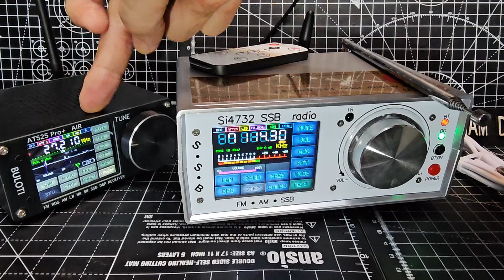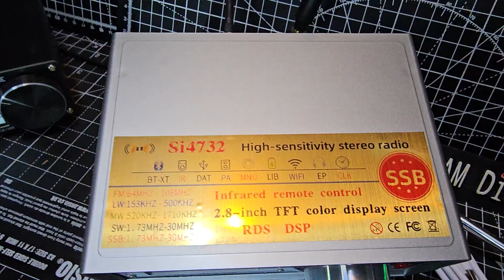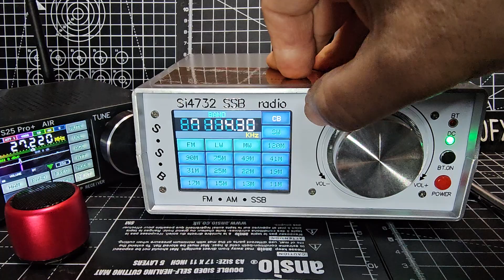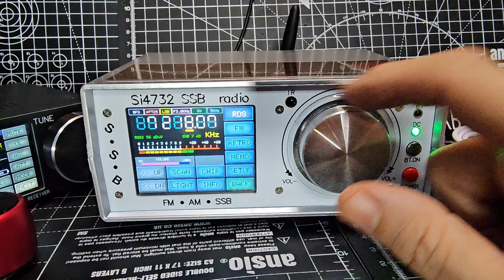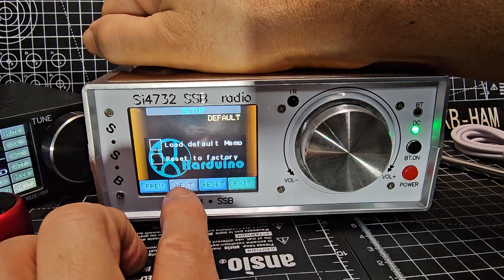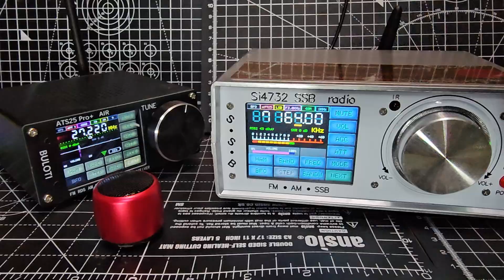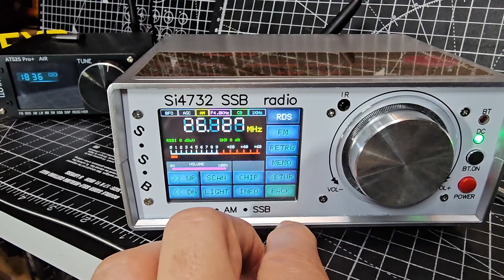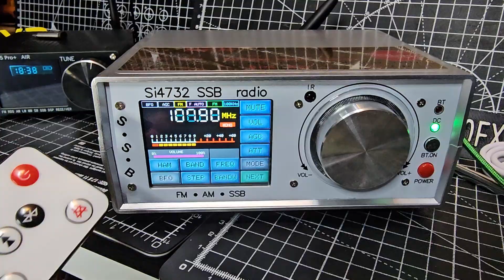UNBOX - ATS-25 SI4732 Full Radio FM LW MW SSB Receiver 64-108Mhz Receiver 2.8 Inch Touch Screen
SI4732 RECEIVER